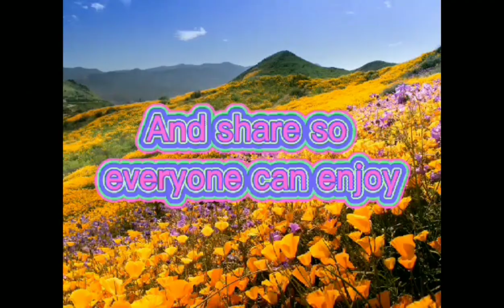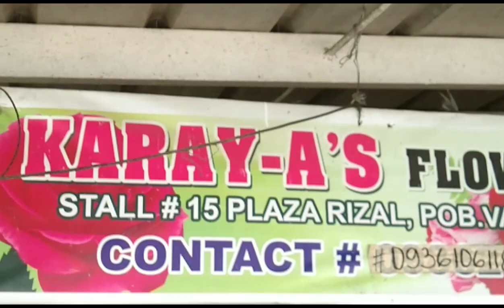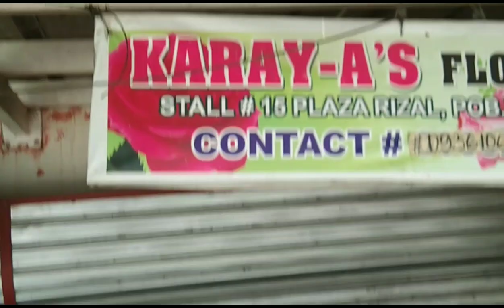How to maintain flowers fresh and beautiful at the flower shop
Paano nga ba panatilihing presko at maganda parin ang mga bulaklak sa flower shop?
Kunting pasulyap lang po ito para panatilihing fresh at maganda parin ang mga flowers.